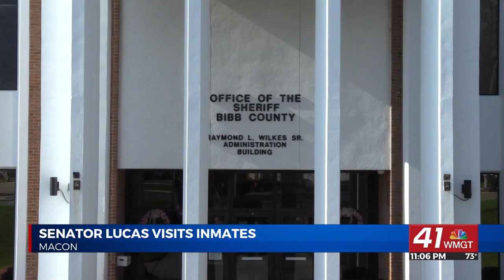State Senator David Lucas visits Bibb County Jail as part of 'Just Walk Away' initiative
MACON, Georgia (41NBC/WMGT) - State Senator David Lucas visited inmates at the Bibb County Jail Wednesday as part of a campaign to reduce violence in the community.